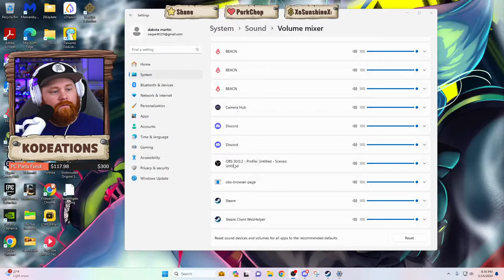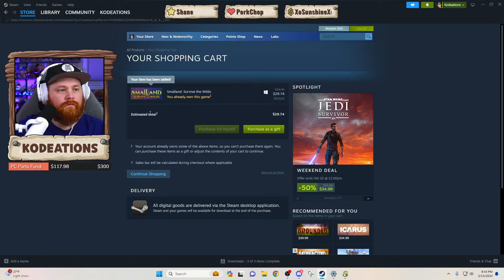Smalland - New Survival Game! First Impressions!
Welcome to tonight's LIVE stream of "Smalland: Survive the Wilds," the epic survival adventure game where the tales of the giants are not just legends, but a world waiting to be explored! As we step into the shoes of the Vanguard, we're not just playing a game; we're embarking on a mission filled with danger, discovery, and the chance to rewrite our story under the Sun and Moon.

 What's "Smalland: Survive the Wilds"?
"Smalland: Survive the Wilds" is a breathtaking open-world survival game that transforms the ordinary into the extraordinary. Imagine traversing lake-sized puddles, scaling skyscraper-sized trees, and navigating through the ruins of the world before. This stream will take you through dense forests, treacherous swamps, and mysterious ruins, all from a new, thrilling perspective.

 Tame and Ride Creatures:
Watch as we uncover secrets to tame and ride the critters of the wild. From bounding leaps on a Grasshopper to rapid rides on a Damselfly, join us as we conquer the wilderness on the back of its inhabitants.

 Survive Together:
Tonight, we're not just surviving; we're thriving together. With support for multiplayer gameplay, witness how teamwork unfolds in the wild, building encampments, crafting armor, and facing the untamed world as one.

️ Build, Craft, and Survive:
From gathering resources to building our encampment amongst the vast trees, tonight's stream will showcase the depth of survival tactics, crafting powerful armor sets, and adapting to the ever-changing conditions of the wilds.

️ Face the Wilderness:
The wilds of "Smalland" are unforgiving. From ants to spiders, every creature sees us as prey. Experience the thrill of survival as we navigate through this perilous world, adapting to weather conditions and seasons to live another day.

 Why Watch?

Exclusive first-hand look at gameplay strategies and secrets.
Live interaction: Share your tips, ask questions, and join the conversation!
Experience the camaraderie of multiplayer survival.
Don't miss out on this journey through the "Land of the Small." Let's dive into the wilds of "Smalland" together and uncover the mysteries of a world where size is the biggest adventure!